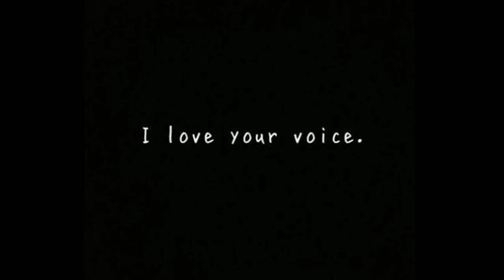LOVE YOUR VOICE | JONY | Sticky Music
This Video is made only showcasing the editing skills of the individual.